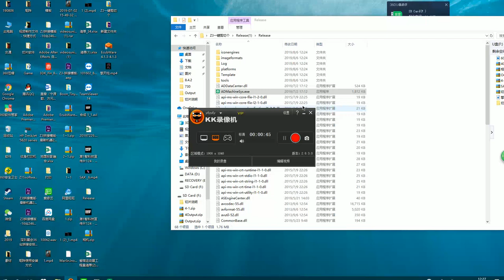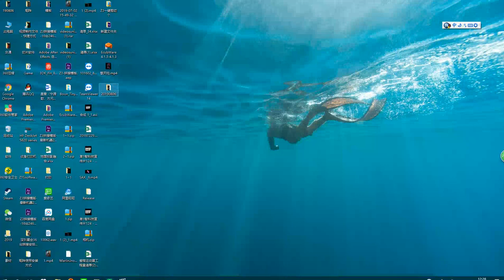hologram wall video software that make one video into 16pcs piece